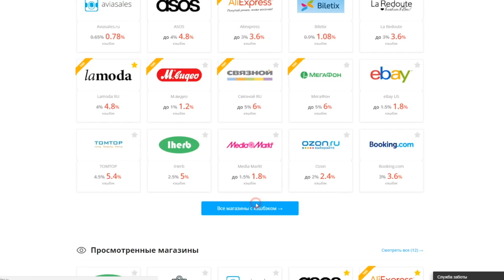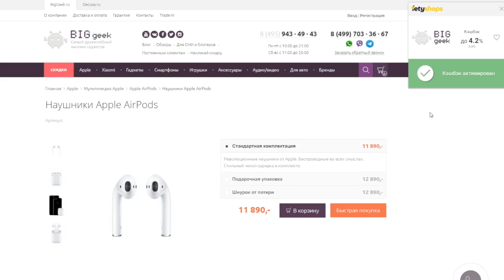ОФИГЕННЫЕ ПОКУПКИ С АЛИЭКСПРЕСС! 😍 ВЫИГРАЙ AIRPODS!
Условия конкурса:
1. Зарегистрируйтесь по ссылке в LetyShops и обязательно активируйте свой аккаунт по почте. Если регистрировались и активировали аккаунт ранее, то заново не нужно.
2. Установите расширение для браузера LetyShops . Если установили расширение ранее, то заново не нужно.
4. Заполните краткую форму участника
Внимание! Заполняйте форму один раз.

Показываю крутые покупки с алиэкспресс и разыгрываю наушники airpods и другие призы!